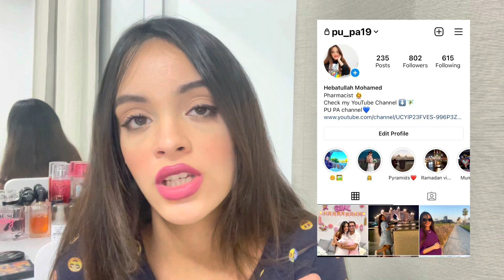أفضل باودر مضغوطه في الدرجستور المصري ( مقارنه بين تشاو، اماندا، سيبال، لونا)😌🥰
لينك انستجرامي

جروب الفيسبوك

LdQFDC7pLJo

مكياج كامل من اماندا

مكياج كامل من كاتريس

منتجات غيرت شعري ١٨٠ درجه